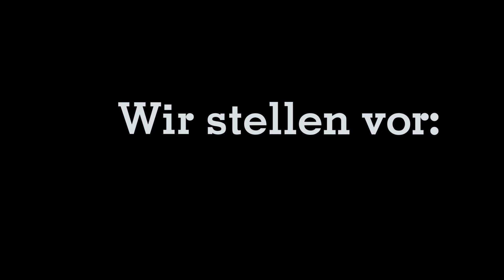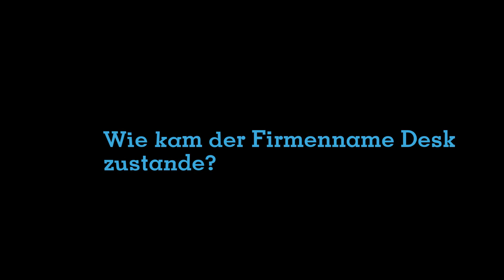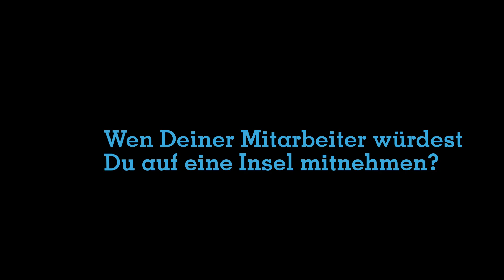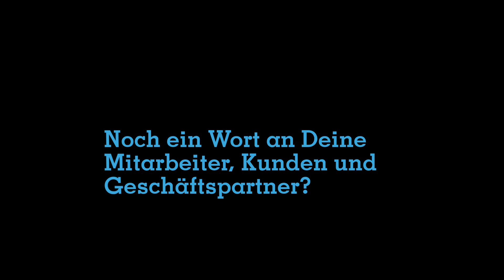desk.inside | Volker Schneider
Mitarbeitervorstellung

In Zeiten von Corona kommt man ja oftmals kaum noch zum Kunden - entsprechend wollen wir unser Team digital näher an den Kunden bringen.

Wir fangen mal bei der Geschäftsleitung an ;-)